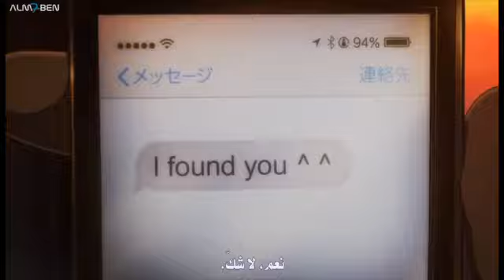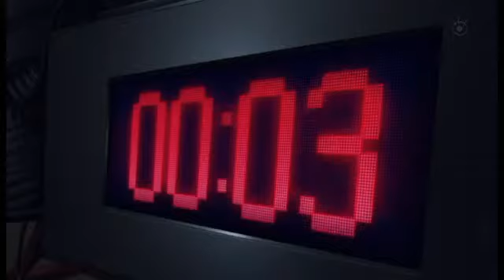Zankyou no Terror [AMV | ASMV] - Dare ka, Umi wo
By : AreejPS

English lyrics of Dera Ka, Umi wo:

Will someone sprinkle the ocean,
Upon my head;
I want to bathe with the fish and sun,
That are sinking down upon me.

A brilliant unknown;
Magic that disappears as I stumble,
The sky cracked,
As if seen through a through glass slide.

We reach the top of a rooftop of ruins,
And surrounded by the whispers,
Of falling feathers,
We’re a song.

The ash-colored ground,
Is decorated with light,
And wrapped in the roaring sound,
We’re a bouquet.

With these plucked wings…

Words,
Are blown backward, no breath to contend,
Elegantly fading away.

In the midst of sea birds being led to fulfillment,
Is a false star;
Twinkling to lead us on, then casting us away,
As we paddle our boat.

On a midnight sea,
In the resonance of the sea breeze,
And this blazing world,
We bury our cheeks.

Dead center,
In a whirlpool of creaking voices,
We take each others' hands
To survive this needle-like rain.

As this grand view darkens,
We play with the haze of heat,
That’s falling head first to the ground,
As we dance along with time.

Of falling feathers,
We’re a song.

The ash-colored ground,
We’re a bouquet.

Upon my ceiling…